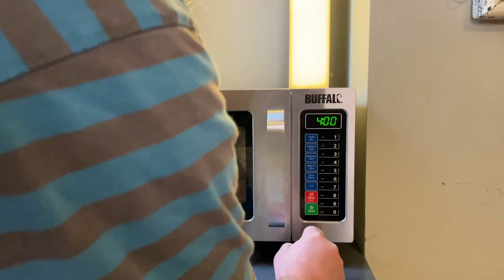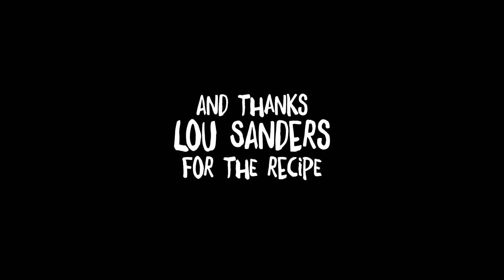Snack Hacker with George Egg - Lou Sanders' Vegan Macaroni Cheese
George Egg is the Snack Hacker, demonstrating fast, easy, innovative ideas for tasty bites.
It's Veganuary (still, just) and the brilliant Lou Sanders (@louliesanders) who you'll know from Taskmaster and many other shows, pops by to share with George her hack for sprucing up a supermarket ready-meal vegan Mac and Cheese (sic). It really works, and George's seedy addition elevates it to new levels of gourmetdom. Ingredients used are a large supermarket brand vegan cauliflower and squash version (I'm not going to credit them, if they want that they can buy me a car or something) and a well-know brand's vegan Sheese and Red Onion crisps from the brilliant @bosh.tv chaps. You know the one. Please let me know your best Vegan Macaroni Cheese recipes. And follow Lou for more excellent content.